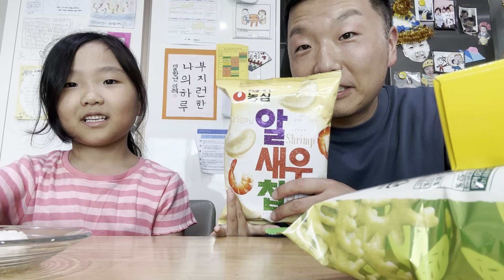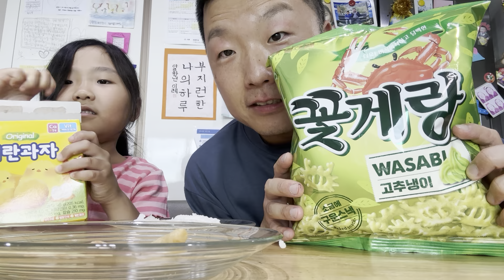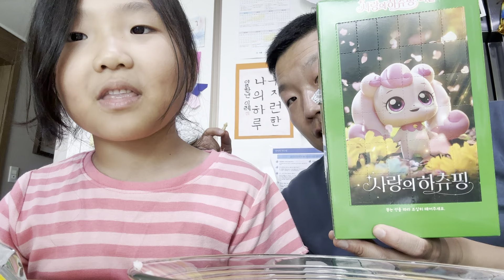요리의 무법자 👩🏻‍🍳 -초밥편